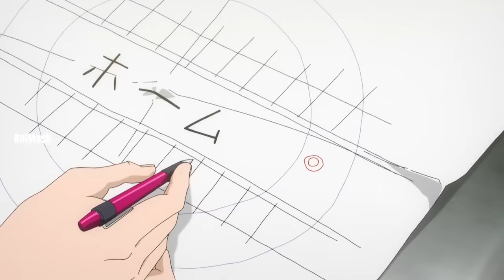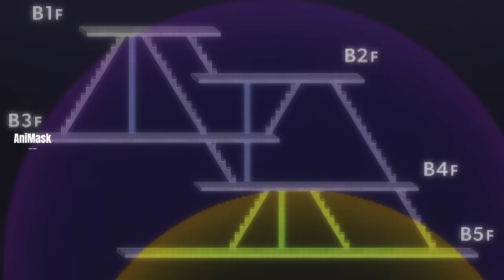အဖြဲတစ်ပေါက်ရှမ်းရှမ်းတောက်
Itadori လည်း Mei Mei နဲ့အတူ Gojo ကိုကူညီဖို့အတွက်လုပ်ရင်းလူခွဲပြီး ကျိန်စာကောင်နဲ့တိုက်ခိုက်ခဲ့ရတယ်။တစ်ဖက်မှာ Gojo လည်းကျိန်စာကောင်တွေနဲ့တိုက်ခိုက်နေရပုံကိုတင်ဆက်ပေးထားပါတယ်။